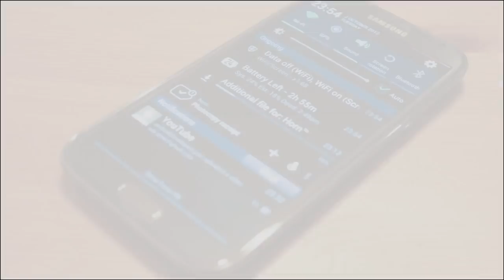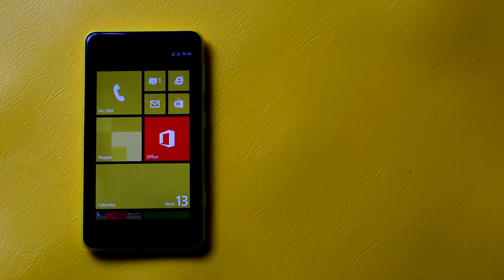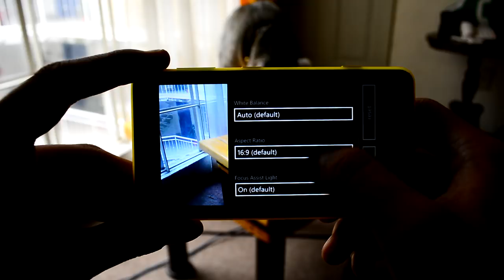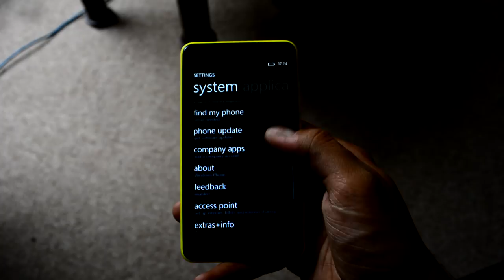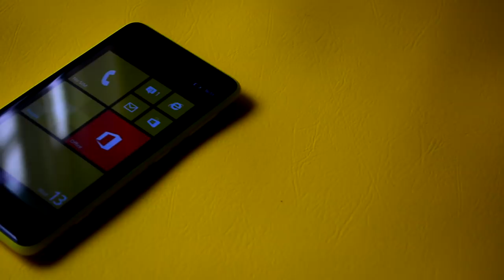Nokia Lumia 625 - Análisis en Español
Ahora bajo análisis, el nuevo Nokia Lumia 625 con Windows Phone. Disculpen que esta vez no pudimos preparar la prueba de grabación de video pero hubo algún desperfecto y perdimos todos los segmentos de video grabados con el equipo.